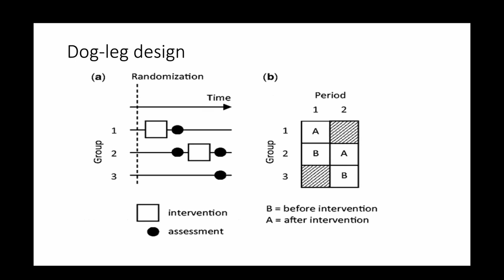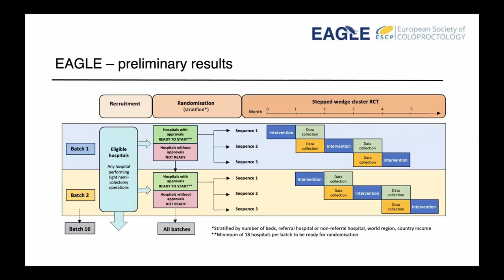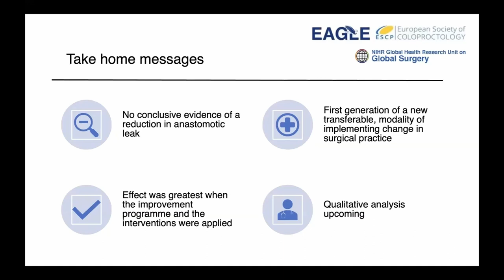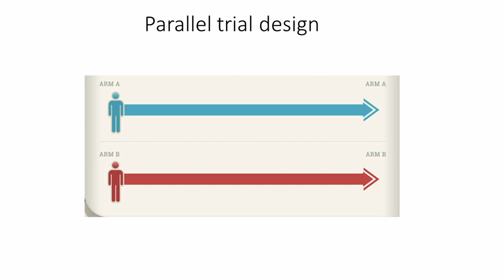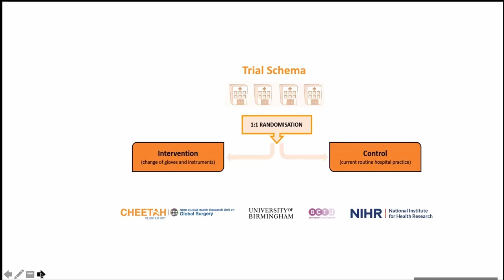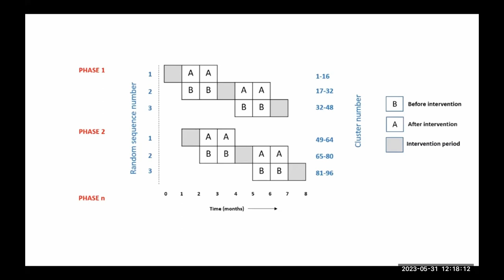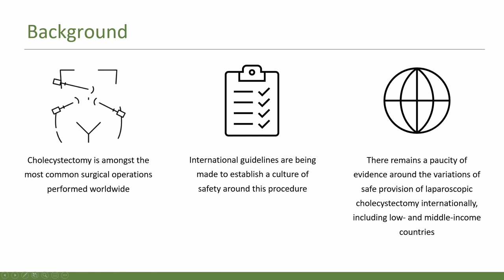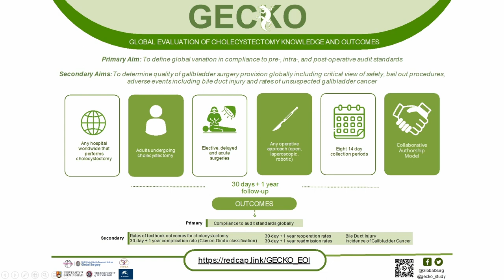GSU Education and Training Webinar: EAGLE Webinar (Monday 5th June 2023)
Full education and training webinar delivered on Monday 5th June 2023 from the NIHR Global Health Research Unit on Global Surgery, looking at the results from the EAGLE safe-anastomosis study.

Further details on the webinar and EAGLE study can be found on the GSU